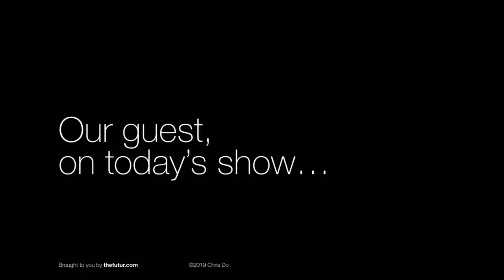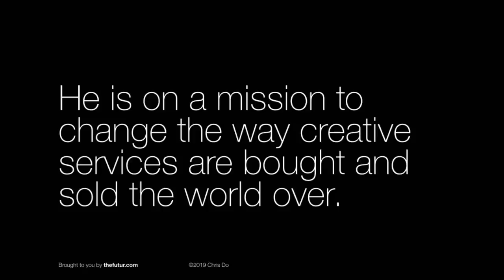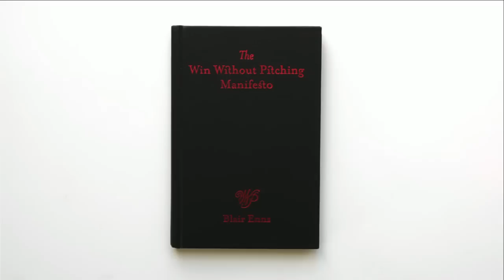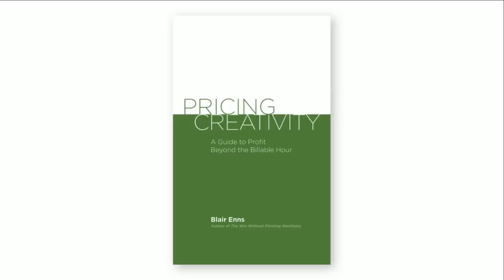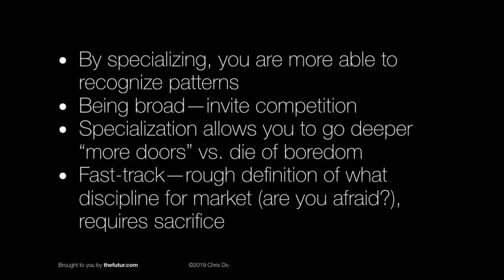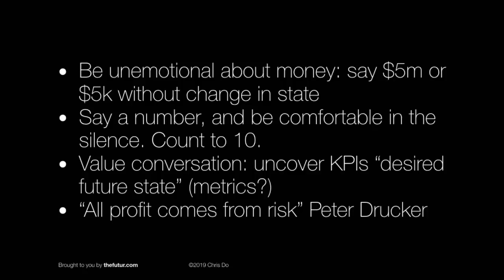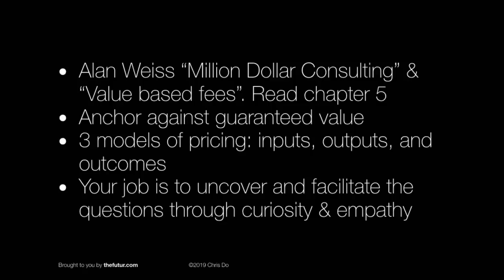Pricing Creativity w/ Blair Enns Livestream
Livestream w/ Blair Enns. Got questions for author, speaker, consultant Blair Enns? Get them ready.

02:57 - Specialize vs. Generalize
04:30 - "but what if I get bored when I specialize?"
08:00 - How do I begin to specialize? Where do I start?
12:46 - Why don't we talk about money early?
18:20 - How did Blair embrace silence when talking about business?
21:40 - How do you measure the value you bring?
28:30 - Profit is based on the risk you take
31:00 - 2 ways of being successful in business
34:15 The pursuit of efficiency comes at the cost of extraordinary profit
37:00 - How much of a cut do I take from the value I bring?
48:16 - Risks you might encounter when leveling up
51:00 - VALUE BASED PRICING
56:00 - Can't I just raise my hourly rate?
1:03:00 - Price the client, not the service
1:11:00 - Don't feel the need to bring out the cost, ask questions
1:15:00 - Recap

We love getting your letters. Send it here:
The Futur
c/o Chris Do
USA